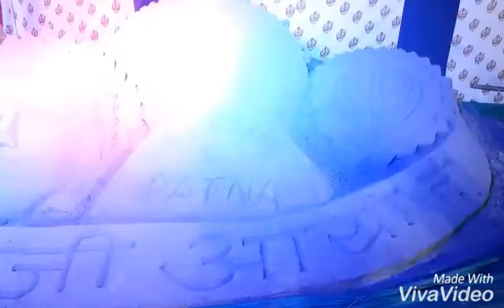Dhan dhan Baba Pala singh ji